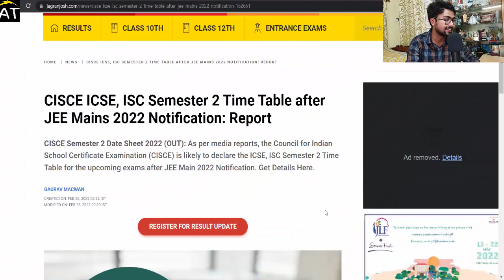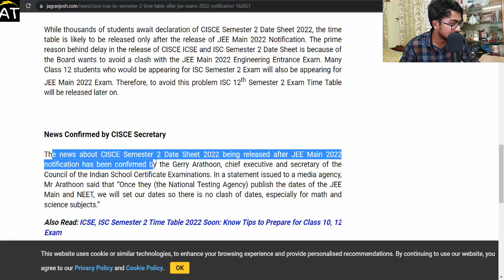ICSE/ISC 2022: Official Breaking | TERM 2 Timetable after JEE Mains Confirmation said Gerry Arathoon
Is This Start of World War III? Even after 2 world wars do we still need another? Emotional Video !!